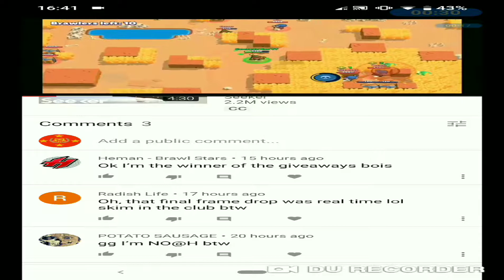Penny Dodging Game.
Penny dodge, bet you never saw that before.